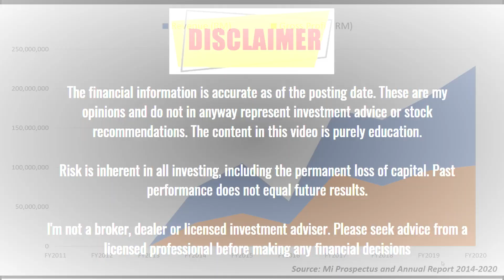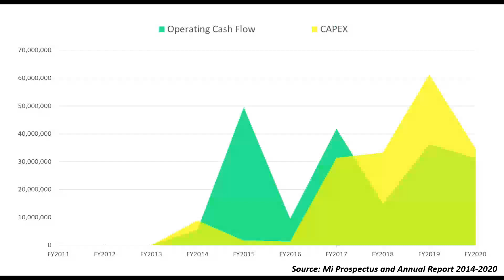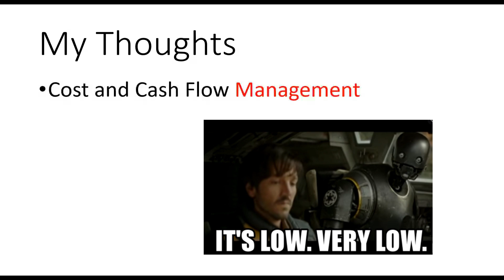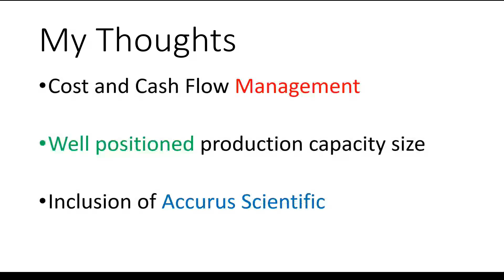IPO Financial Analysis #2: Mi Technovation Berhad (Mi)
In this video, I'll be sharing my financial analysis on Mi Technovation Berhad (Mi). Hope you guys will enjoy this one 👍